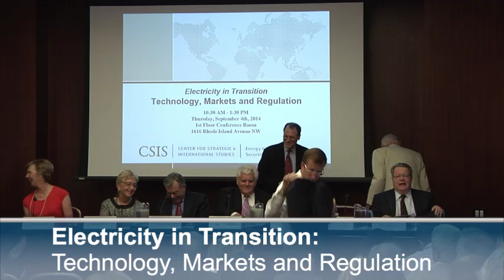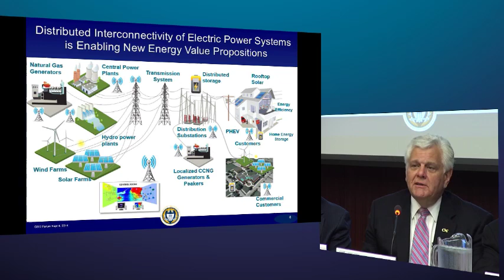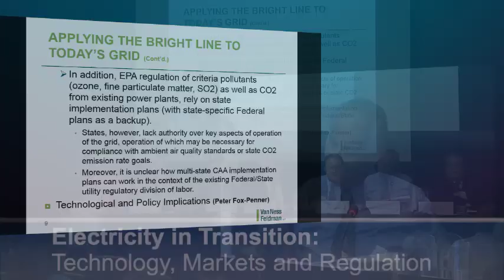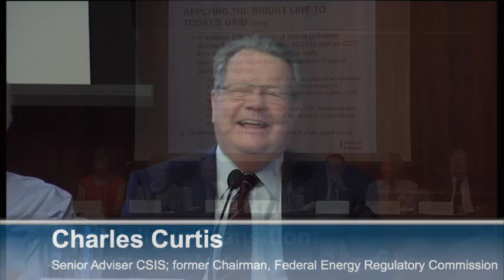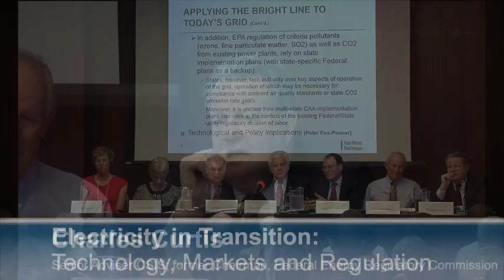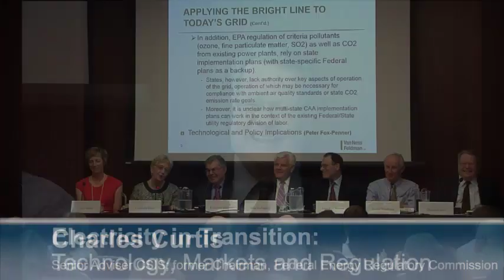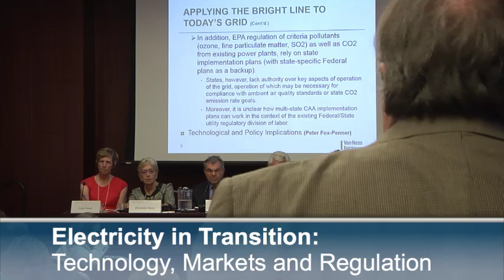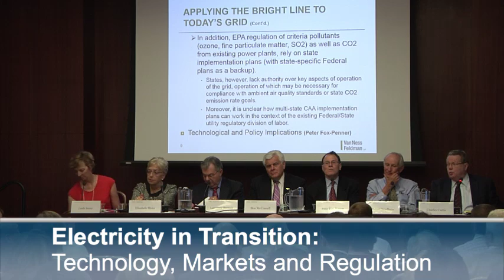Electricity in Transition: Technology, Markets and Regulation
Dramatic changes are underway in the electricity sector. A convergence of factors is putting unprecedented stress on traditional actors in the electric utility industry, from merchant generators to vertically-integrated utilities to state and federal regulators. These include accelerated technological change, shifting consumer preferences, business model disruption, a rapidly evolving fuel market, and a changing public policy landscape; this stress is especially acute within the context of slow to flattening demand growth. More than ever, the electricity sector is the focus of public policy debates about the relationship between climate change, energy security and economic growth.
This second session of the CSIS Energy and National Security Program's Electricity in Transition series featured experts on both technology and the interplay between markets and regulation. The panel, Markets and Regulation in Transition, addressed the reevaluation of the current regulatory system, diving into the past, present and future of the interplay between markets and regulation in the electricity sector.